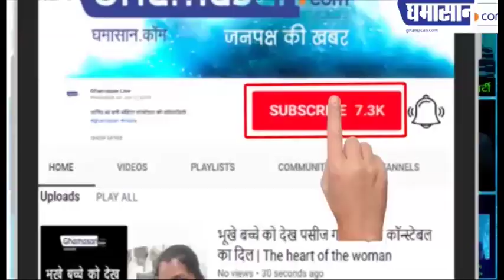डीजल की लुट का लाइव विडियो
डीजल लूटने के लिए गांव वाले कैन सहित बर्तन लेकर पहुंचे